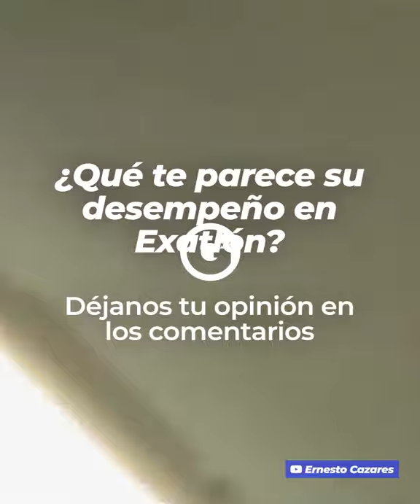GLUC | 'EXATLÓN MÉXICO'; DATOS CURIOSOS DE ERNESTO CÁZARES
ATENCION fans de 'Exatlón México; Titanes vs Héroes' 💪 Esto es TODO lo que debes de saber sobre Ernesto Cázares ❤️